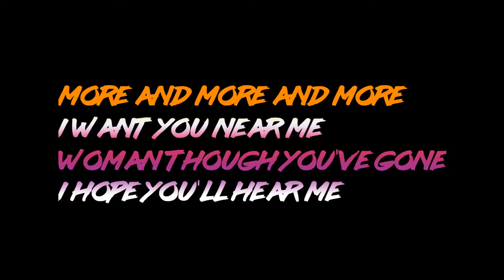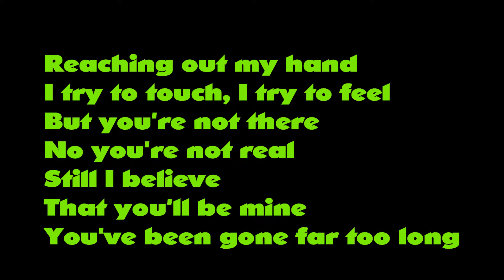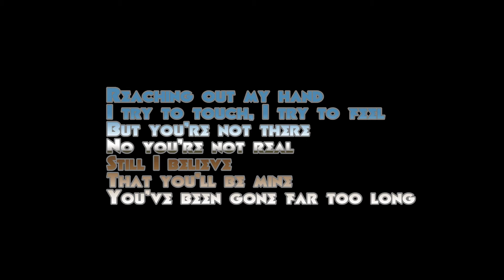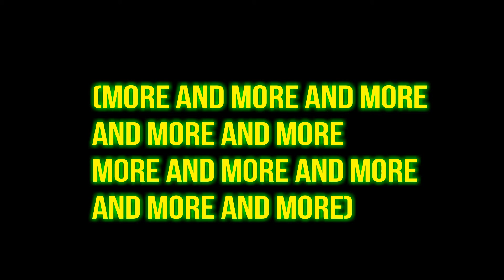More And More